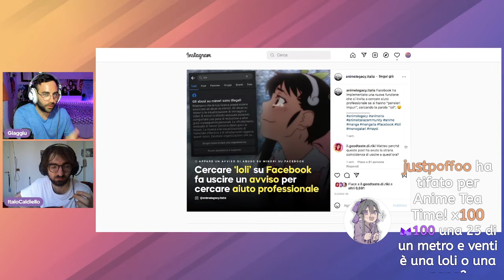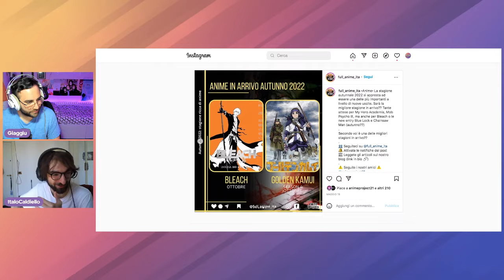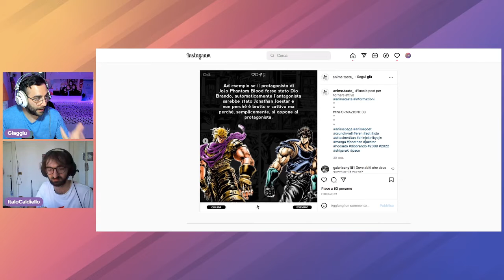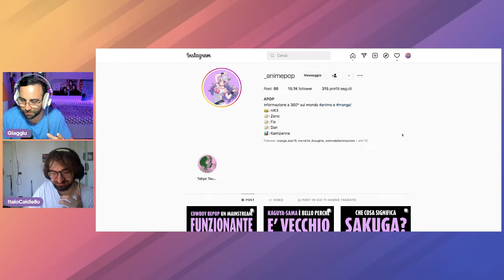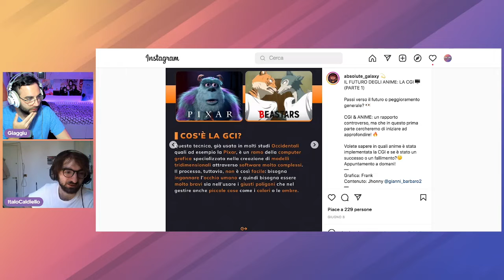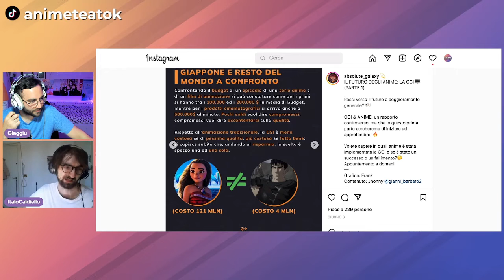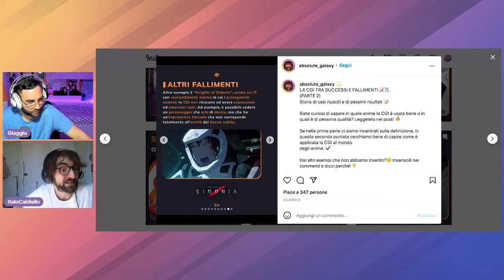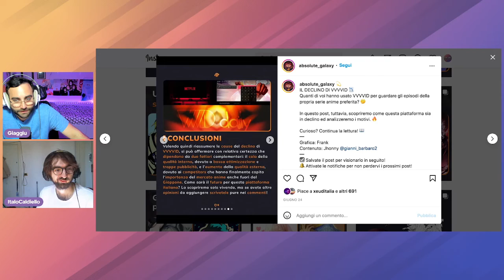BLASTIAMO INSTAGRAM | AMARE le LOLI? La CGI è il FUTURO? L'ANTAGONISTA è il VILLAIN?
Live del 13 lug 2022

0:00 Intro
7:09 Italo contro ferrovie dello Stato e Despar
17:34 chi ama le loli è un ped0filo che necessita di assistenza?
30:23 autunno 2022 miglior stagione anime in arrivo?
39:58 antagonista non vuole dire villain: cosa sono Eren e Light?
52:04 Nascita e origini del manga, di Anime Trinity
1:07:21 Possono anime mainstream essere belli da vedere?, di animepop
1:16:13 la cgi è il futuro degli anime: successi e fallimenti
1:51:12 Il declino di VVVVID